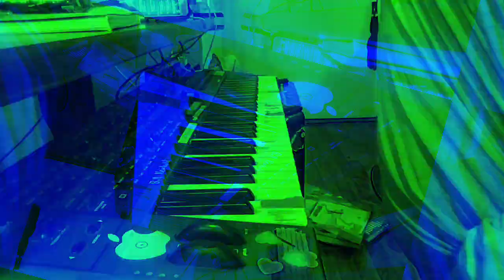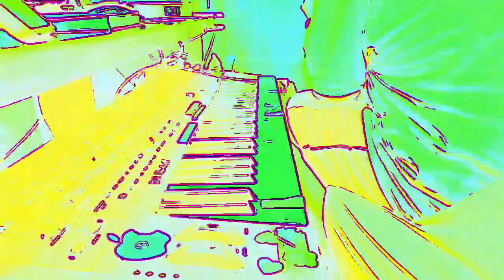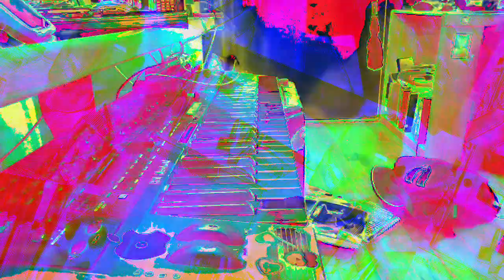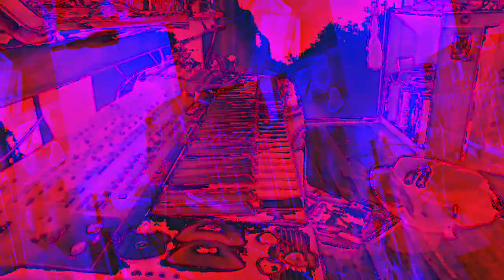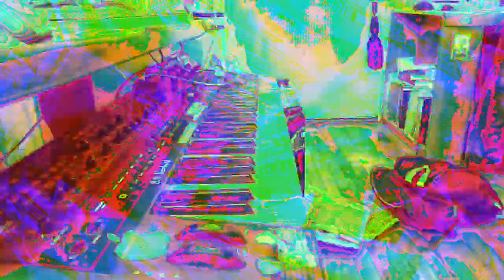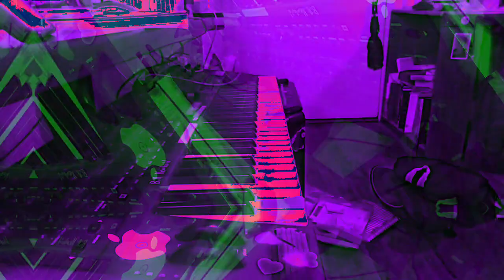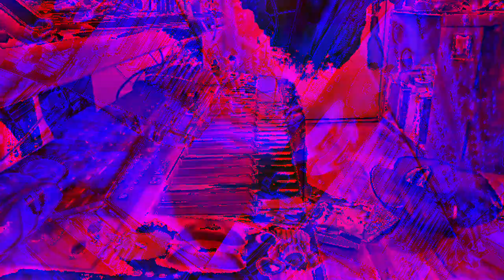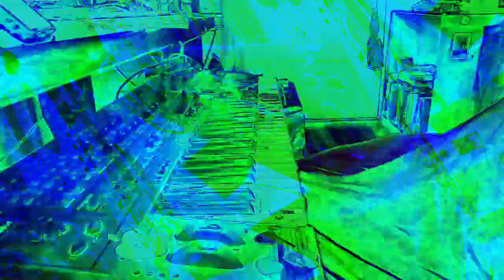[EPILEPSY WARNING] Movie 23 01 07 17h03m36s *Photosensitivity Warning*